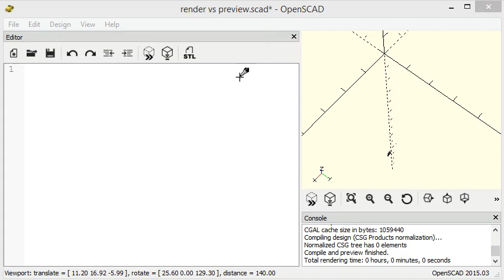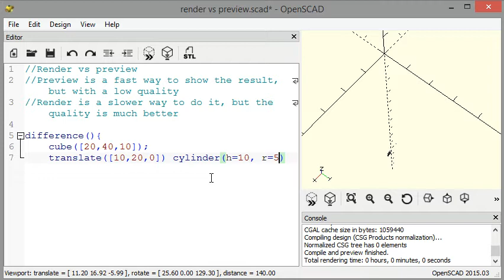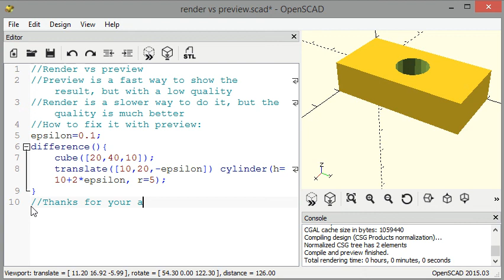OpenSCAD tutorial: Render vs. Preview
Preview is a fast way to show the results, but with a low quality. Render is a slower way to do it, but the quality is much better. Here we create a simple object to exemplify the problem: A cylindrical hole in a cube. See the difference between Preview and Render. Very fuzzy results when 2 surfaces are touching. One way to improve the results in preview mode is to modify the size of the components so there will be no surfaces that touch each other. Made by Alexandru Nitu from Faculty of Sciences and Engineering, University "1 Decembrie 1918" Alba Iulia.